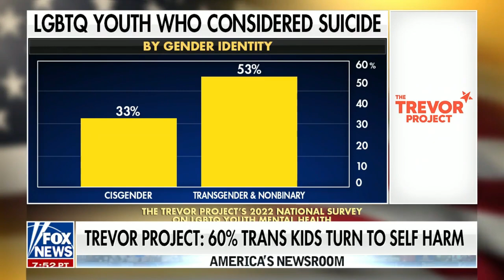Remember When Fox News Was Pro-Family?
Fox News went all-in on a horrifying piece wherein trans ideology was supported -- encouraging the case of a 5-year-old girl who was "transitioned" by her parents.